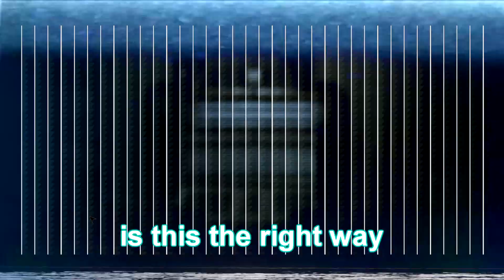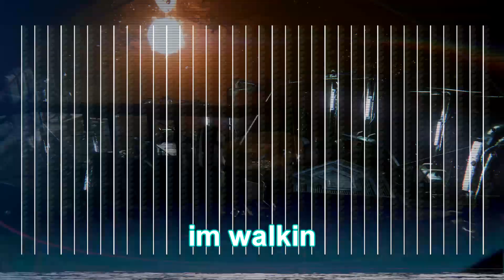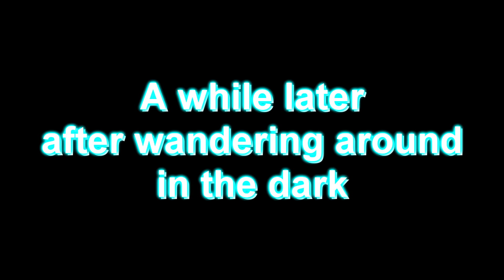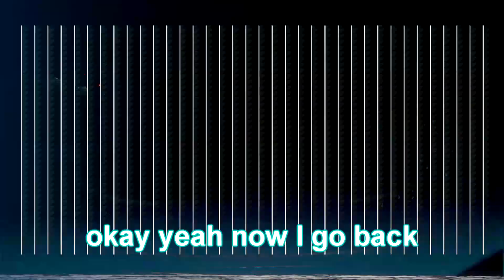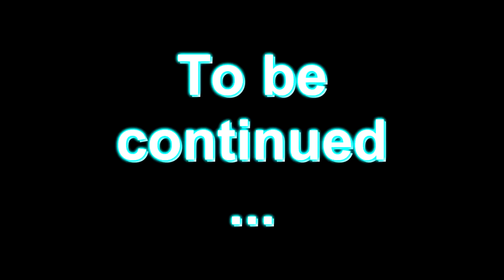GOING ON A SPACE WALK! || Alien Isolation Walkthrough PT. 19